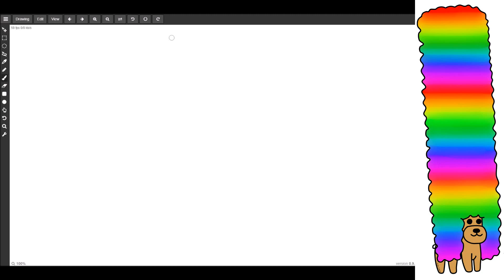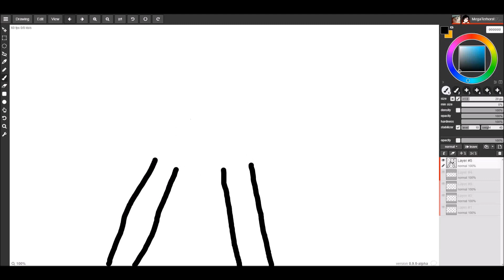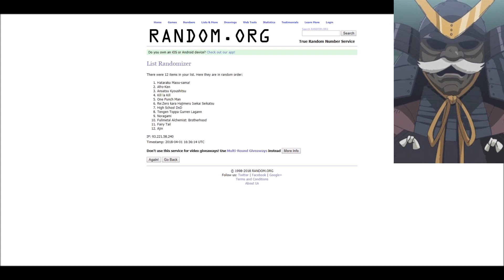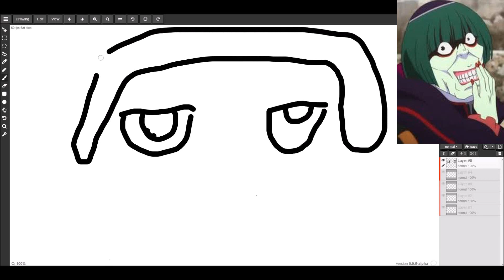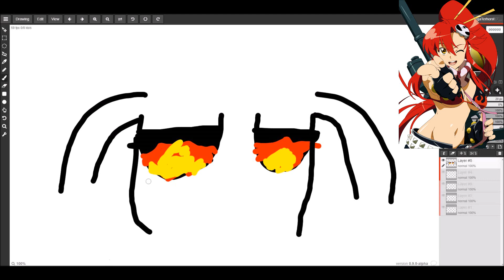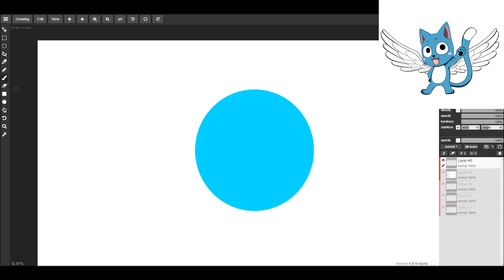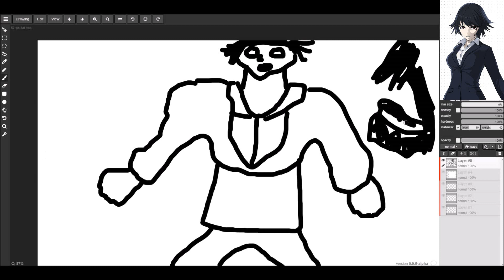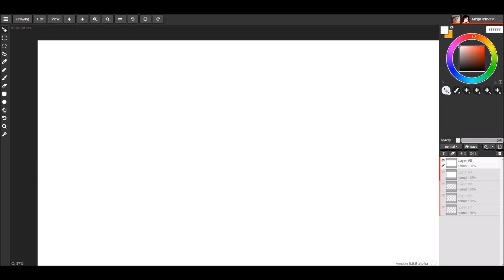Draw my Anime: 006 Buff Girl